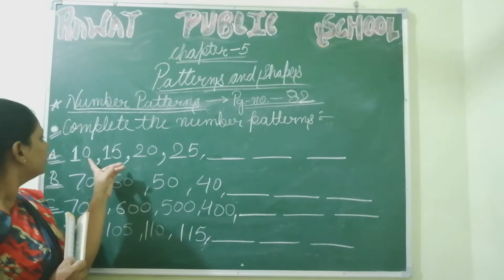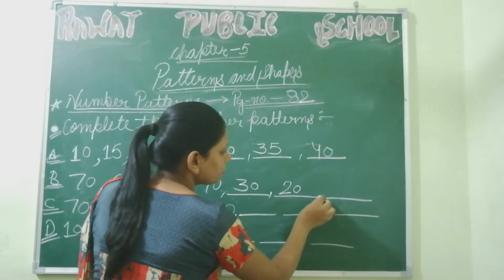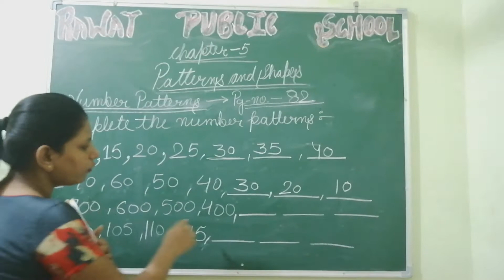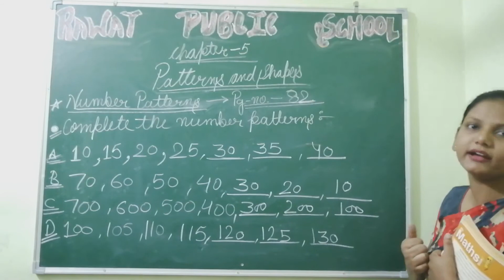Class 2 lecture 20 chapter 5 number patterns